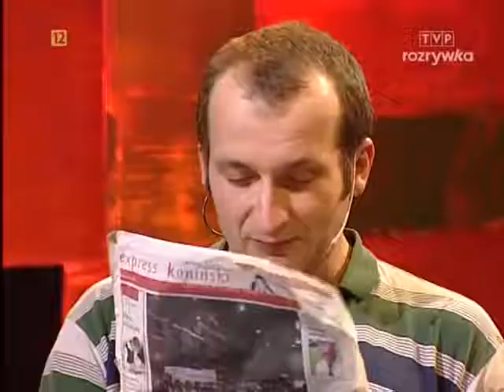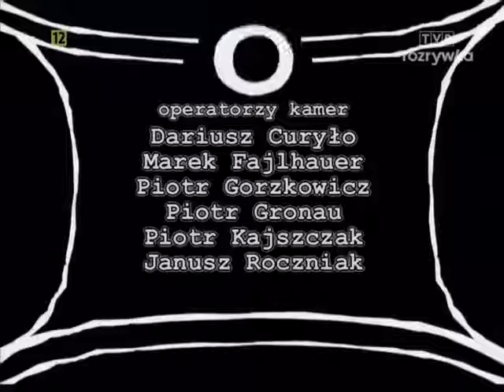Tygodnik Moralnego Niepokoju Odcinek 8